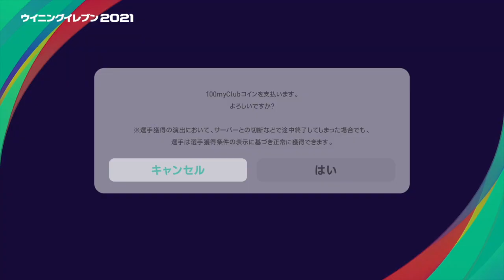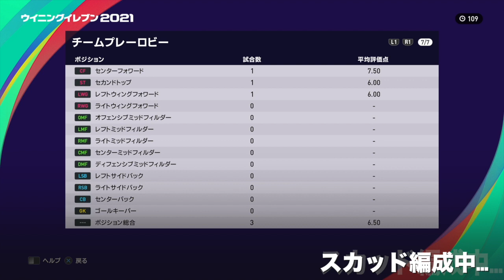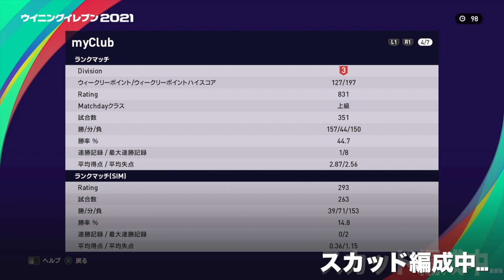【ウイイレ2021myClub】 CLFP最後の一枠引いて試す試合でまさかのチャンピオン帯… 【無課金】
昨年、リアルなゲームプレイや新しいオンラインの遊び「Matchday」を導入し、世界最大のゲーム見本市「E3 2019」で「Best Sports Game」を受賞した「ウイニングイレブン」シリーズ。
25周年を迎える今年の”ウイイレ”は、面白さはそのままにチームや選手を最新シーズンのデータにアップデート。

発売日：2020年9月17日（木）
PS4 『クラブエディション』：4,480円（税抜）　※ダウンロード版のみ
PS4 ディスク版・ダウンロード版：3,980円（税抜）
好評発売中！